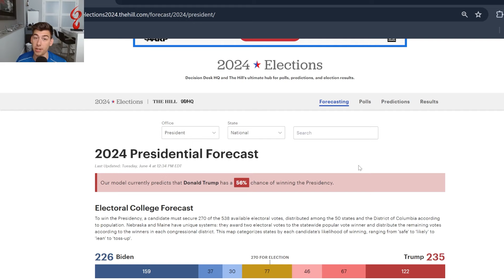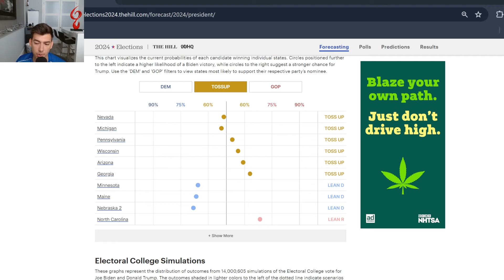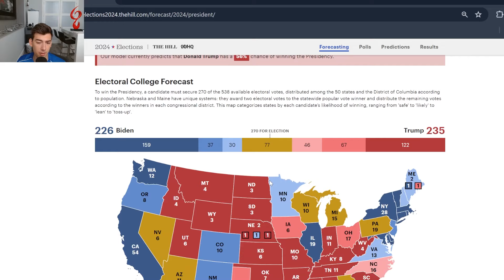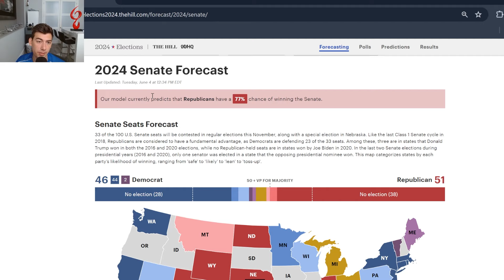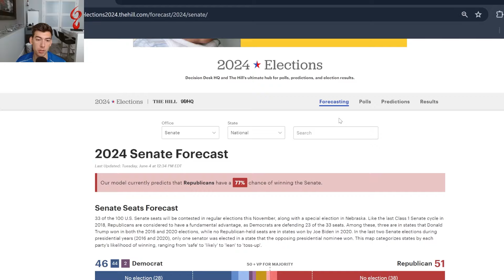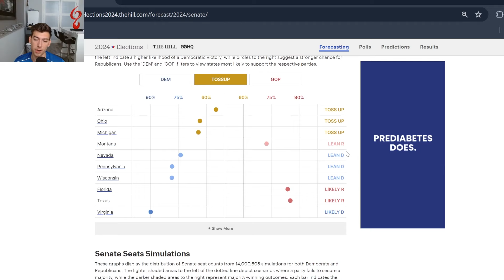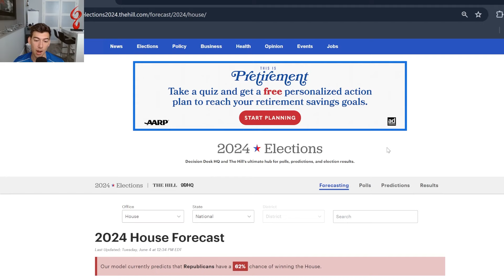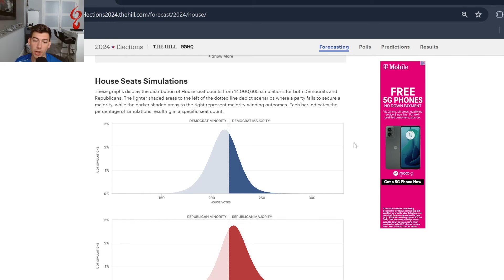New Forecasting Model Predicts Republican Trifecta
DDHQ/ The Hill has recently created a new forecasting model in which they predict the winners of the presidency, senate, and house.  Currently, Republicans are favored to win all three.